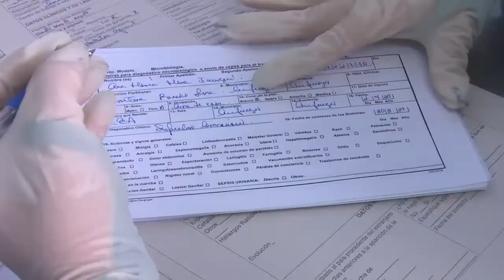Cobertura Elsa.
El sector de la salud se prepara para el paso de Elsa conformando 16 brigadas médiacas.